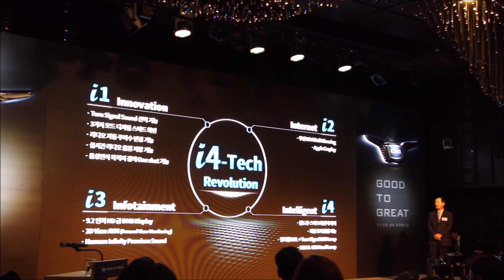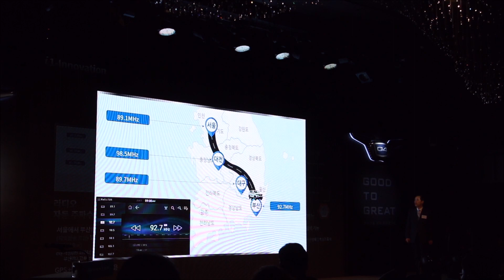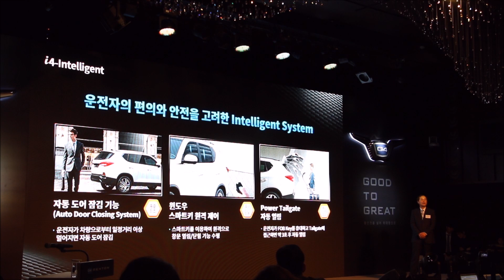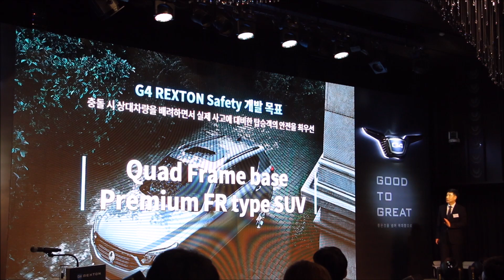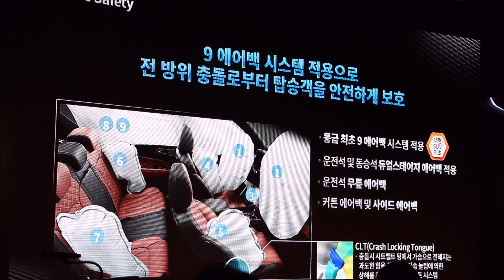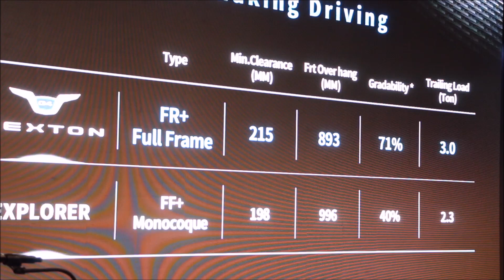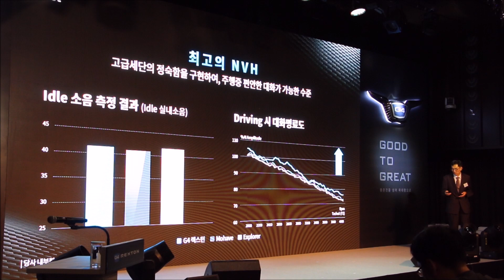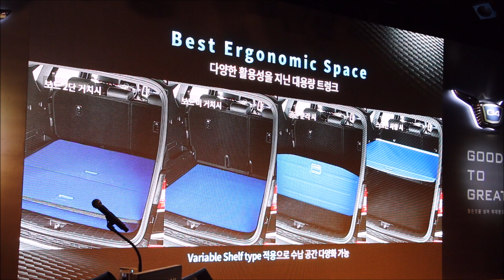G4 렉스턴 기술 및 상품성 상세 소개, 쿼드 프레임과 안전, 편의 사양 등(G4 Rexton Launching in Korea) - 2017.04.25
쌍용 테크쇼에서 소개됐던 G4 렉스턴의 기술 및 안전, 편의 사양 소개입니다. 다음은 보도자료입니다.
G4 렉스턴은 국내 SUV 최대 9.2인치 HD 스크린을 통해 애플 카플레이(Apple CarPlay), 안드로이드(Android) 미러링 서비스를 제공한다. 특히, 안드로이드 디바이스는 Wi-Fi를 통한 연결로 편의성을 크게 높였으며, 활용이 제한적인 경쟁 모델과 달리 국내 최초로 모든 App을 양방향으로 즐길 수 있다.
G4 렉스턴은 국내 최초 3D AVM(Around View Monitoring) 시스템을 통해 차량 주변을 더욱 현실감 있게 운전자에게 보여 줌으로써 저속 주행이나 주차 시 안전성과 편의성을 크게 향상시켰다. 9.2인치 대화면을 100% 활용활 수 있도록 고화질(HD) DMB 수신 기능을 갖추고 있으며, 국내 최초로 운행 중 지역 이동에 따라 주파수가 변경되어도 동일한 방송을 끊김 없이 청취할 수 있도록 라디오 주파수를 자동으로 변경해 준다.
운행 중 운전자의 시선이 가장 많이 향하는 계기반은 차량과 운전자의 즐거운 소통을 극대화할 수 있도록 설계했다. 7인치 대형 TFT-LCD 클러스터는 운전자 취향에 따라 3가지 모드 중 선택할 수 있다. ▲주행속도와 연계하여 역동적인 차선 움직임을 보여 주는 애니메이션 모드▲아날로그 타코미터 형식의 RPM 연계 모드  ▲심플하게 속도 데이터를 표시해 주는 일반모드가 있다. 아울러 운전자의 취향에 맞게 설정할 수 있도록 각종 경고음과 신호음(방향지시등)을 각각 5가지 준비했으며, 음량 역시 3단계로 조절하여 운전자가 최대한의 편안함을 느낄 수 있도록 했다.
이 밖에 ▲초미세먼지까지 잡아주는 고성능 에어컨 필터를 적용한 듀얼존 풀오토 에어컨 ▲All door passive entry 기능(2열에서도 도어 개폐 가능)을 적용하였으며 ▲스마트 테일게이트를 적용해 적재 편의성도 높였다.
▷ Safety Revolution
G4 렉스턴은 동급에서 가장 많은 9에어백과 쿼드프레임, 다양한 ADAS(첨단운전자보조시스템) 적용을 통해 대형 SUV 최초로 KNCAP(신차안전도평가) 1등급(내부 테스트 기준) 수준의 안전성을 확보했다.  포스코와 파트너십을 통해 개발한 쿼드프레임에는 1.5GPa급 초고강도 기가스틸을 세계 최초로 적용하고 590MPa급 이상 초고강도강을 세계 최고 수준인 63%로 확대 적용하고 설계 최적화를 통해 강성을 향상시켰다.
또한, 차체에도 동급에서 가장 많은 81.7%에 고장력강판을 적용하는 등 첨단 소재를 활용함으로써 고강성 확보와 동시에 경량화에 성공했다. 충돌 시 운전자에게 가해지는 충격을 흡수하는 스티어링 시스템이 적용되었으며, 범퍼를 비롯한 전면부는 보행자상해를 최소화할 수 있도록 설계되었다.
대형 SUV 최초로 AEBS(Autonomous Emergency Braking System:  긴급제동보조시스템)가 적용되었으며, ▲LCA(Lane Change Assist: 차선변경보조시스템) ▲RCTA(Rear Cross Traffic Alert: 후측방경고시스템) ▲BSD(Blind Spot Detection: 사각지대감지시스템) 등 ADAS(첨단운전자보조시스템) 기술을 통해 탑승객의 안전을 빈틈 없이 책임진다.
▷ Driving Revolution
쌍용차는 G4 렉스턴의 주행성능을 Path-making / Extreme / Firm driving으로 정의하고 도강능력, 등판능력, 견인능력 등을 실제로 살펴 볼 수 있는 영상자료와 함께 현장감 있게 설명하였다. 이러한 전천후 주행성능은 New e-XDi220 LET 엔진과 메르세데스-벤츠 7단 자동변속기의 조합을 통해 완성되었다. G4 렉스턴을 위해 최적화 및 업그레이드 과정을 거친 엔진은 최고출력 187ps, 최대토크 42.8kg·m를 발휘하며, 연비는 2WD 모델 기준 복합 10.5km/ℓ(도심 9.5 / 고속도로 11.9)이다.
쌍용차의 축적된 4WD 기술력이 깃든 G4 렉스턴의 4Tronic_Powered 시스템은 평소 후륜으로 차량을 구동하여 승차감과 연비 중심의 운행을 하며, 노면 상태와 운전자 판단에 의해 4WD_H/L 모드를 선택하여 구동력을 향상시킬 수 있다. 또한, 더블위시본, 후륜 어드밴스드 멀티링크 서스펜션 조합을 통해 프리미엄 모델에 걸맞은 승차감은 물론 동급 최고 수준의 직진/코너링 안정성을 발휘한다.
언더보디에는 신규 개발 방진고무를 활용한 10개의 보디마운트(body mount)와 국내 최초 펠트(felt) 소재 휠하우스 커버등을 통해 노면소음까지 완벽하게 차단함으로써 세단 수준의 정숙성을 구현했다.